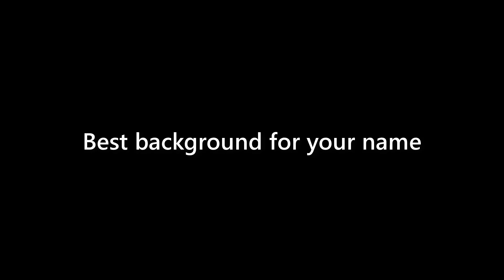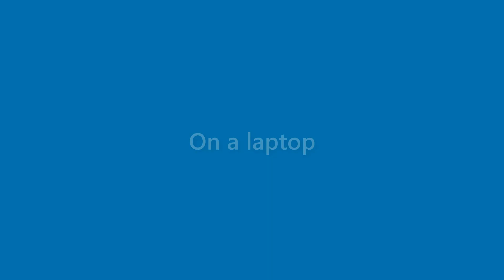Lila Hendrix - appearance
Name Look - Lila Hendrix - appearance. In this video we present "Lila Hendrix" name look and feel in various scenarios.
This video will cover:
How does "Lila Hendrix" look as a personal letterhead?
How does "Lila Hendrix" look on a business card?
How does "Lila Hendrix" look on a computer/laptop screen?
How does "Lila Hendrix" look with different background colors?
How does "Lila Hendrix" look with various fonts?